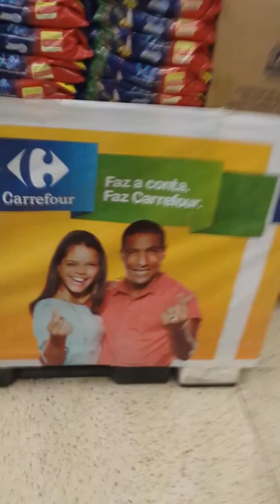Milk Carton Prank Eldorado Shopping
FWI this was a very bad one just